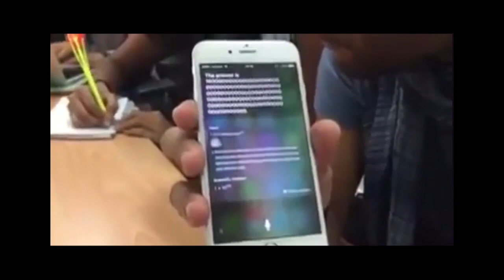1 Trillion to the 10th Power ~ Siri BeatBox Crew (FULL VIDEO)